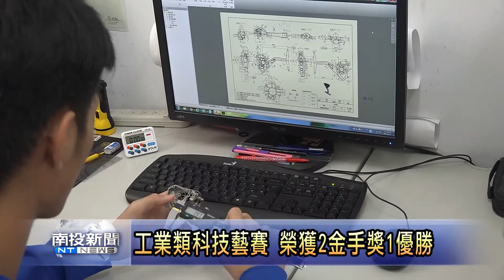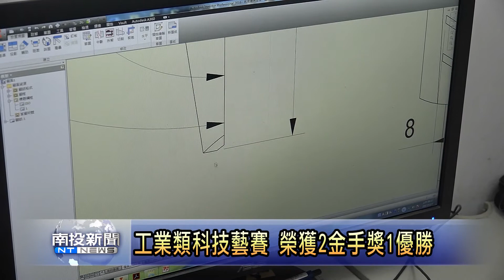南投新聞 草屯商工工業類技藝賽2金手獎1優勝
草屯商工堅強教學團隊，帶著學生參加2017教育部全國工業類技藝競賽，展現好成績，得到兩個金手獎一個優勝，當中，機械科學生曾玟淵，沉穩認真的學習態度，還拿到鉗工金手獎的第一名，攏有機會保送到國立科技大學，繼續提升自己的專業。